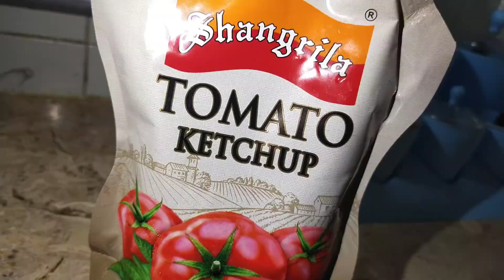Mutton Keema Kabab Recipe || Rice Kabab Recipe || New Style Qeema Kabab